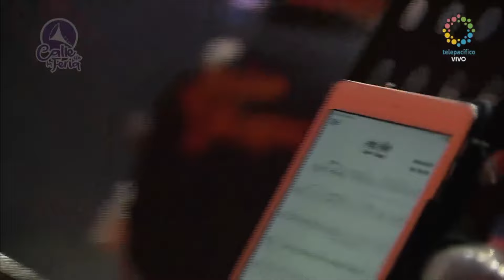Javier Vasquez “ Anamile “ Calle de la Feria 2023